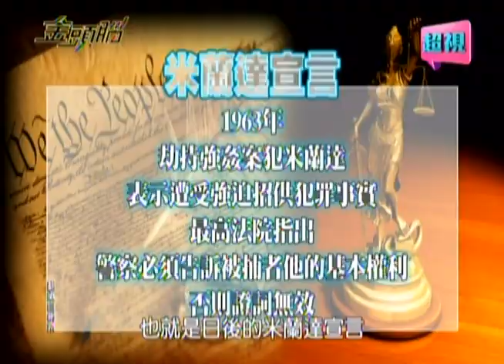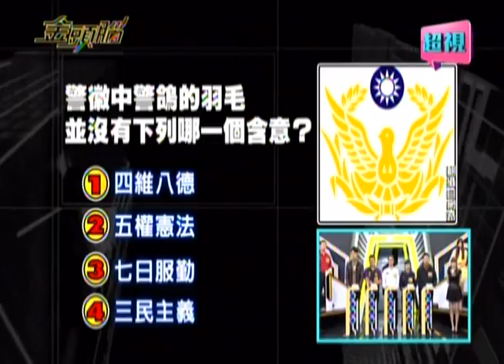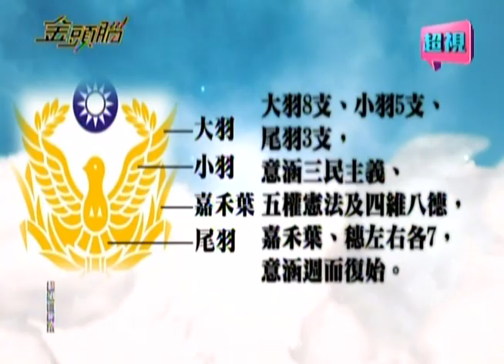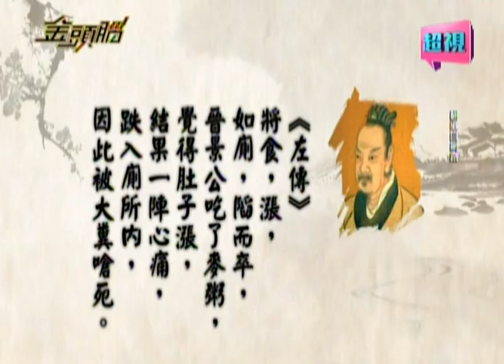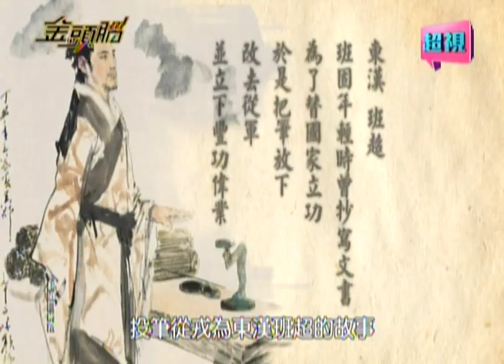0120 超視《金頭腦》【波麗士大人大作戰 (警消人員)】part1/5 第一戰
來賓：NoNo、余秉諺、李厤勻 + 警消人員 26 人

「金頭腦」本週強勢登場的主題，是天天為我們保護家園、辛苦的「警察消防人員」！打擊犯罪威風凜凜、面對壞人英勇無比的他們，上台接受考問，會是什麼緊張可愛的模樣？為何瓜哥會大呼本次錄影特別開心，平常只有我們被警察盤問，曾幾何時輪得到他來詢問波麗士大人，而有著莫名的快感？又會是哪位員警爆出，瓜哥曾進過汐止分局、一段不為人知的秘密？台自全台警局、消防局、海巡署等單位的警消人員，會如何用膽大心細、抽絲剝繭的辦案態度，來破解所有難題？誰能把最聰明的頭銜帶回去？別台絕對看不到的『波麗士大人大作戰』，就在今晚十點胡瓜、Ｊａｎｅｔ主持的「金頭腦」！